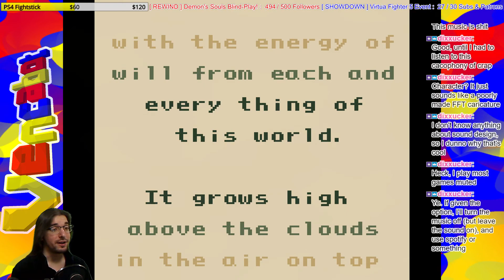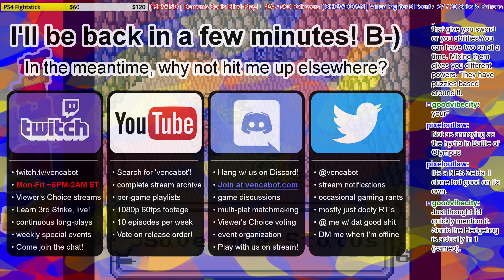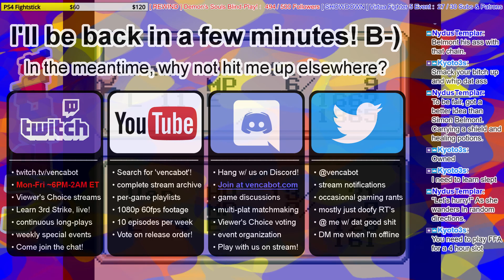[Final Fantasy Adventure] Lost Episodes of a Game Boy Classic!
This recording goes back to March 5th, 2018, but is only going live in the middle of 2022 because it's been sitting in our 'vault' for so long! These are episodes from our old 'Viewers Choice' timeslot, where patrons would nominate games and vote on what we'd play. For that reason, a lot of those playthroughs were never finished; they just wouldn't get voted-in often enough for us to make all that much progress. Since I don't usually like to post incomplete longplays here on YouTube, I've sort of been letting them ferment in the wine-cellar. Completed or not, though, this game is a classic, and a masterpiece, and I think that you guys will enjoy looking back with me if you've never played it before -- or even if you have! Check it out!